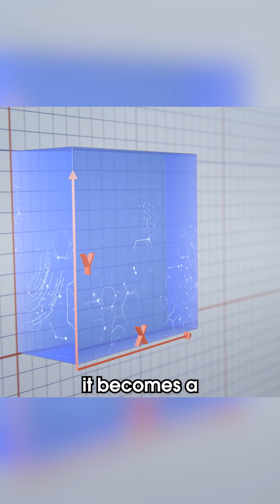🌌 The Endless Dimensions You Never Knew Existed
Can you imagine dimensions beyond the third? It’s tough—but mathematics, the language of nature, makes it possible!

From the 4D cube to the infinite dimensions of theoretical shapes, this short explores how math lets us describe what we can’t see.

🎥 Flow with us through the endless dimensions.